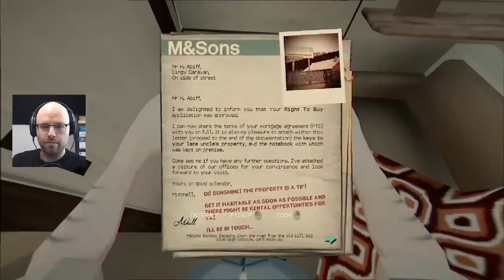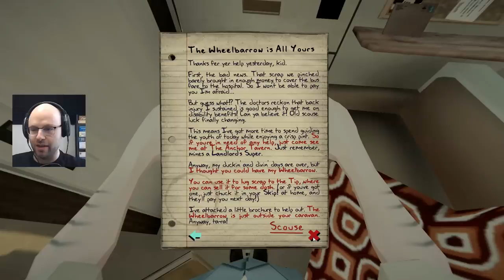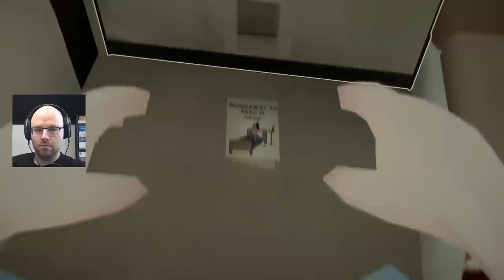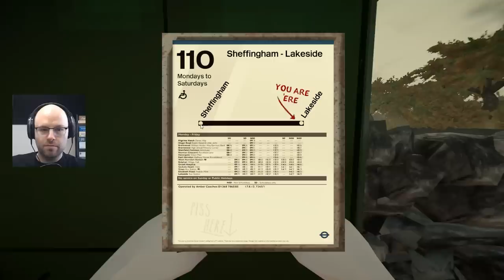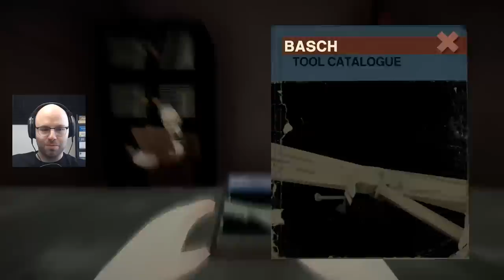Earning Some Dosh To Fix Up Me Flat | Landlord's Super [Stream Highlight]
This came from my Twitch stream! Come follow so you can watch live next time

About this game:

Your quintessential construction simulator is here. Take a dodgy loan, restore a property, move in the locals, attend to their grievances, then celebrate with a pint in this fully-simulated, open-world 1980's Britain.